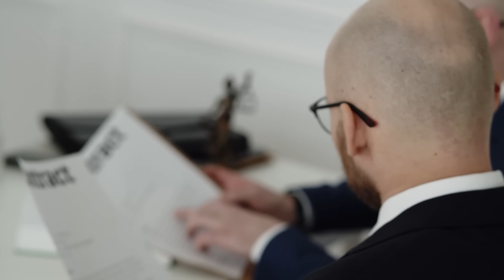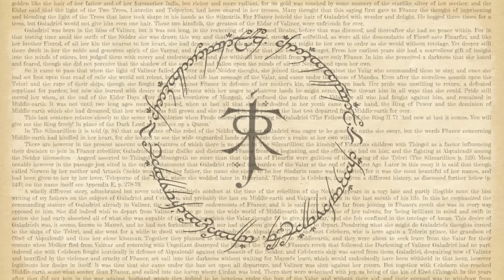An Introduction to The Rings of Power